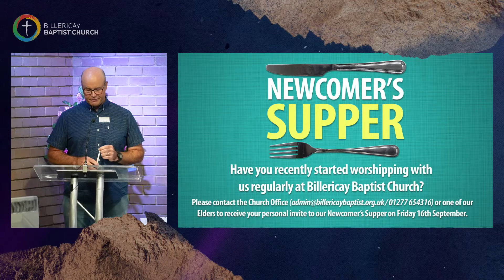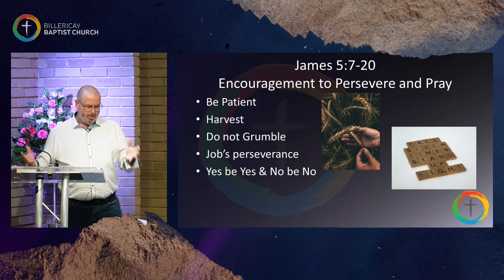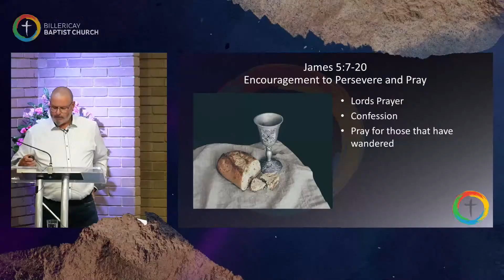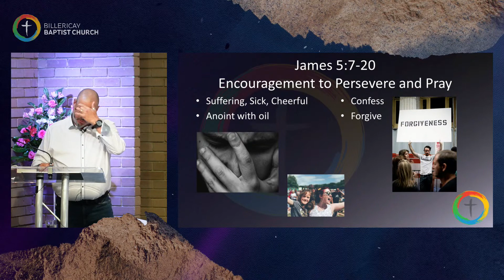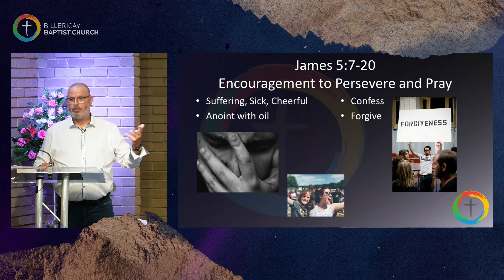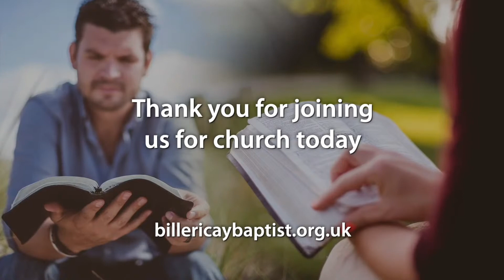Sunday AM | 4th September 2022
We conclude our series from the letter of James, 'Encouragement to persevere & to pray'. Gary Bott brings the message with worship led by Roger and the team.

Giving:
We are an independently funded church (i.e. all we do is paid for by regular attendees and members), if you would like to consider giving financially to our work (either as a one-time donation or regularly), please